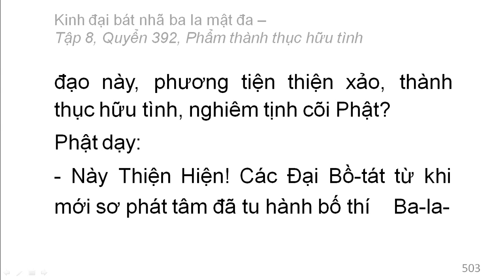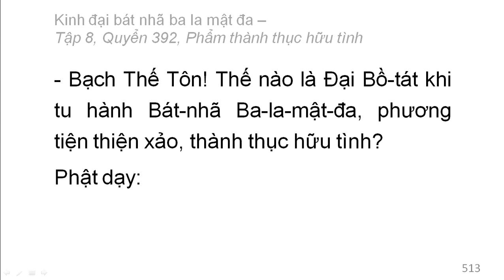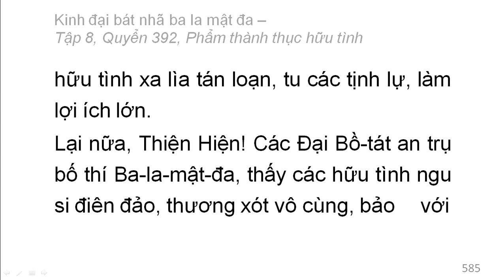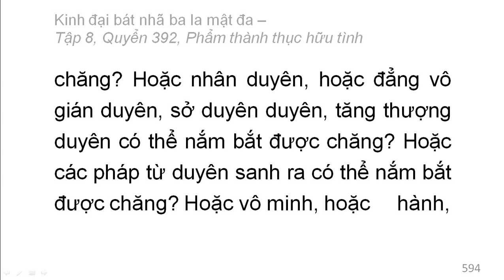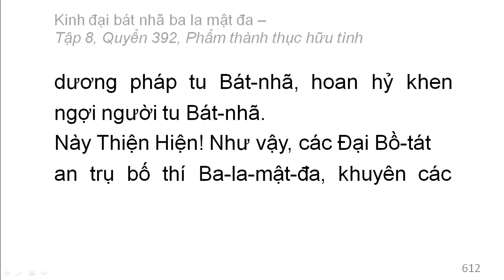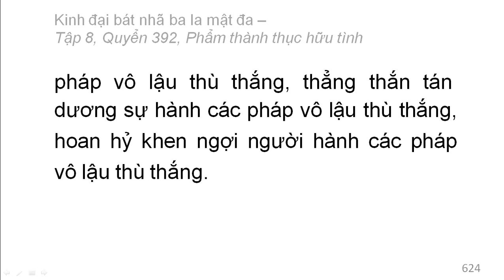Quyển 392: Kinh đại bát nhã ba la mật đa - Phẩm thành thục hữu tình (rất hay) (392/600)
Phẩm 72: Phẩm nghiêm tịnh cõi Phật
Hán dịch: Pháp sư Huyền Trang
Việt dịch: Hoà thượng Trí Nghiêm
Giảo chính: Hoà thượng Quảng Độ

Phẩm 70: Phẩm bất khả động (tiếp theo)
Phẩm 71: Phẩm thành thục hữu tình